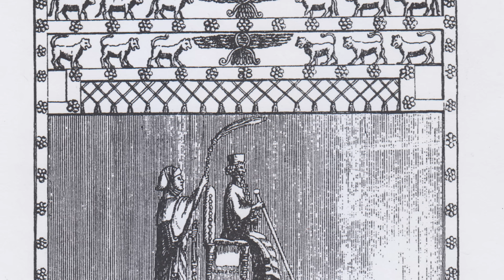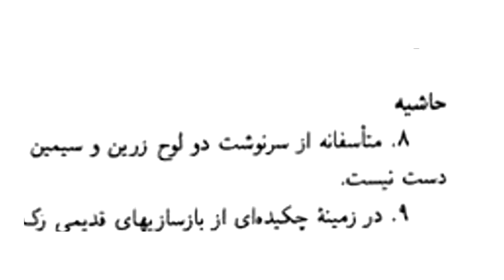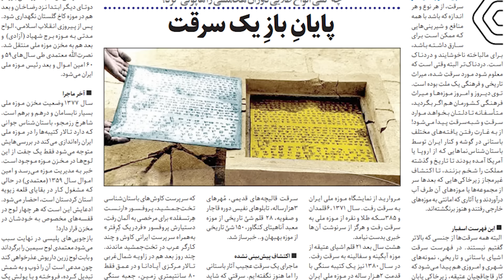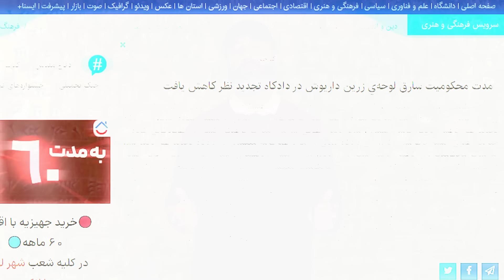ماجرای لوح طلایی هخامنشی که غیب شد!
ارزشمندترین اثری که طی نیم قرن اخیر از موزه های ایران به سرقت رفته، لوح زرین هخامنشی میباشد. اثری که یکی از ۴ لوح سیمین(نقره ای) و زرین (طلایی) کاخ آپادانا بحساب می آمد.
این لوح زرین در روز ۲۷ یا ۲۸ شهریور سال ۱۳۱۲، بتوسط فردریک کرفتر آلمانی از اعضای هیئت حفاری تخت جمشید، از زیر ستون های کاخ اصلی آپادانا بدست آمد‌. درمیان این جعبه های و گنجینه های داخل آنها دو عدد در طول سال ها به تاراج رفته است. و جای خالی یکی از آنها در گوشه شمال غربی آپادانا، در دلِ سنگِ کوه آشکار مانده بود.
 اما این لوح از کجا آمده و چه اتفاقی برایش افتاد؟
۴ لوح طلا و نقره که در دوره هخامنشیان زیر خاک‌های کاخ آپادانا دفن شده بود، ۲۵۰۰ سال بعد در همان نقطه یافت شد. ماجرا به آخرین روزهای شهریورماه سال ۱۳۱۲ برمی‌گردد؛ یعنی زمانی که سرپرست کاوش‌های باستان‌شناسی وقت تخت‌جمشید، پروفسور «ارنست هِرتسفلد» برای مرخصی به آلمان رفت و دستیار او پروفسور «فردریک کِرِفتر» به‌همراه سرپرست ایرانی کاوش و چند کارگر عرب در تخت‌جمشید ماندند...

00:00  مقدمه
00:48   دستور کاوش در زیر کاخ آپادانا
01:30   کشف لوح طلا و نقره و انتقال آن ها به موزه
03:28  اوضاع موزه بعد از انقلاب ۵۷
04:09  دزدیده شدن لوح ها توسط نصرت الله معتمدی
05:30   آب کردن لوح طلایی
06:48  حاشیه های موزه ملی

آدرس پادکست رخ در شبکه های اجتماعی